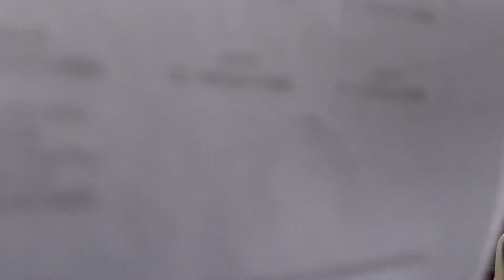Covid 19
Dopo aver fatto il vaccino questa signora reagisce così